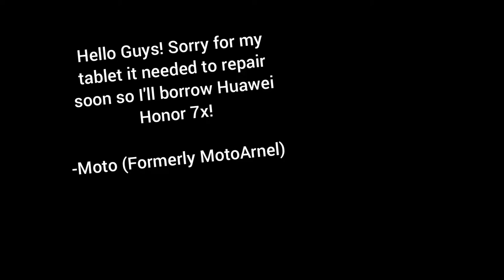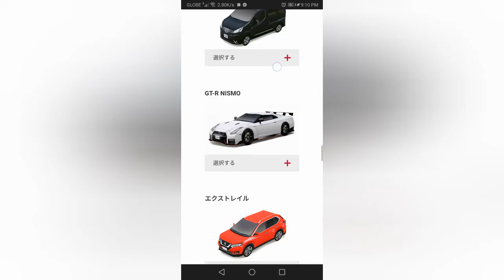Papercraft Showcase #1 Nissan NV350 Caravan (E26)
THIS IS MY VERY FIRST VIDEO EDITED BY YOUCUT!

The works specified by sections 102 and 103, while unpublished, are subject to protection under this title without regard to the nationality or domicile of the author. the work comes within the scope of a Presidential proclamation.

my tablet broke, so ill use Honor 7x for editing video.